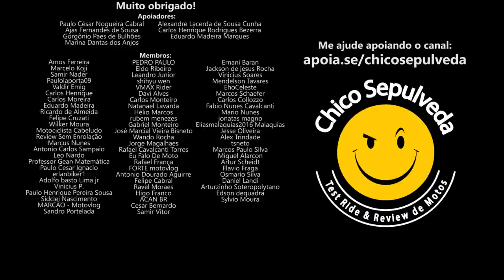Kawasaki Versys 650 tombou e deu PERDA TOTAL